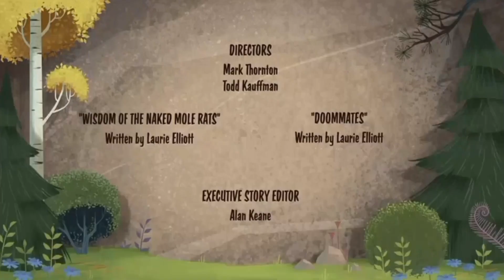open season: la naturaleza llama|créditos|[ÚLTIMA TRANSMISIÓN]|nuevos episodios el mundo de luna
feed panregional